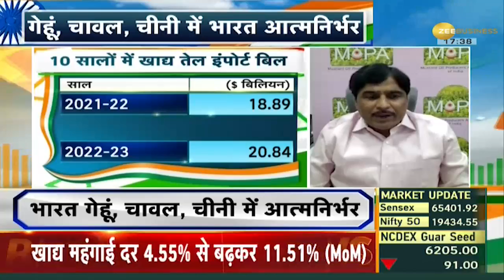Commodity Special : खाद्य तेल इंपोर्ट से कब मिलेगी आजादी? Edible Oil Imports | Zee Business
Edible Oil Imports: विविध कृषि-जलवायु परिस्थितियाँ, प्रचुर भूमि और कृषि पर निर्भर आबादी का बड़ा हिस्सा होने के बाद भी, भारत को खाद्य तेलों का आयात क्यों करना पड़ता है? खाद्य तेलों के आयात से सरकार के खजाने पर कितना पड़ता है बोझ? खाद्य तेलों के घरेलू उत्पादन को बढ़ावा देने के लिए हम क्या कर सकते हैं?

Edible Oil Imports: Despite diverse agro-climatic conditions, abundant land and large proportion of population dependent on agriculture, why does India have to import edible oils? What is the burden on the exchequer of the government due to the import of edible oils? What can we do to promote domestic production of edible oils?